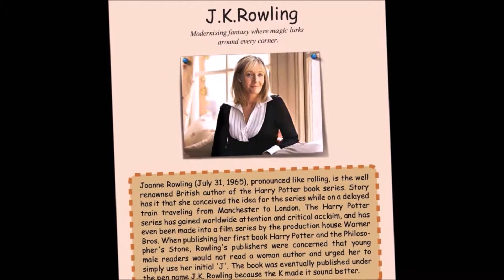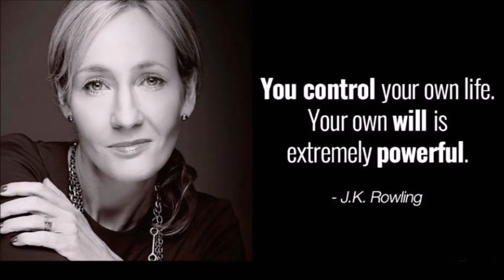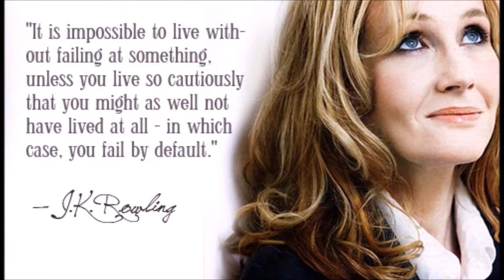J. K. Rowling Short Biography , Net worth, Life Style, Interviews, سيرة شخصية J.K رولينج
Dear viewers in this video we will discuss about J. K. Rowling Short Biography , Net worth,  Life Style, Interviews,       سيرة شخصية J.K رولينج

In this video we will discuss :
J. K. Rowling total income, J. K. Rowling age, J. K. Rowling life style, J. K. Rowling husband, J. K. Rowling boy friend, J. K. Rowling  scandal, j. k. rowling billionaire,  J. K. Rowling latest interview, J. K. Rowling movies, CH, OBE, FRSL, FRCPE, FRSE writer,harry potter movie producer, J. K. Rowling  history , charity of J. K. Rowling, charity of J. K. Rowling latest movie, J. K. Rowling latest book, Harry Potter fantasy series,British novelist, J. K. Rowling television,philanthropist, J. K. Rowling  producer, J. K. Rowling Novelist,